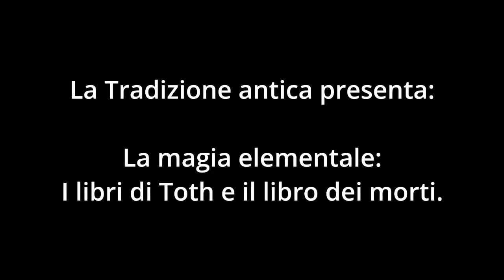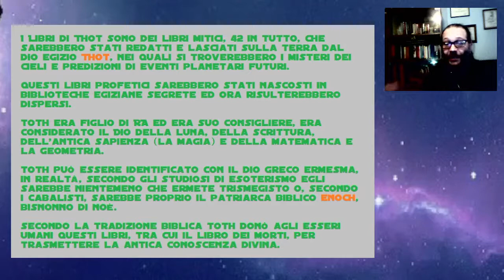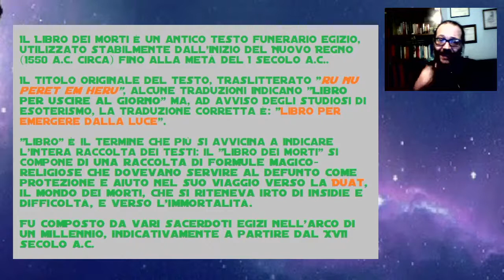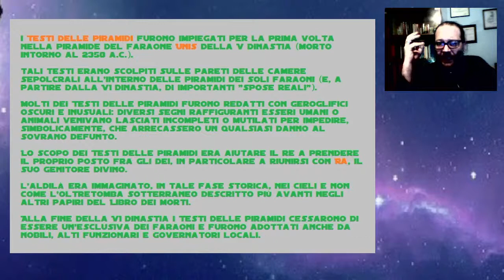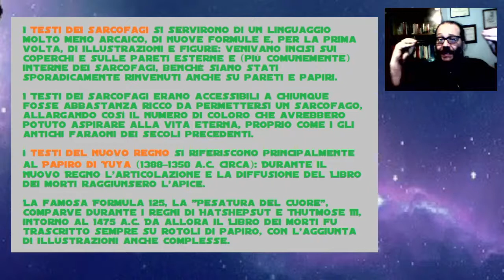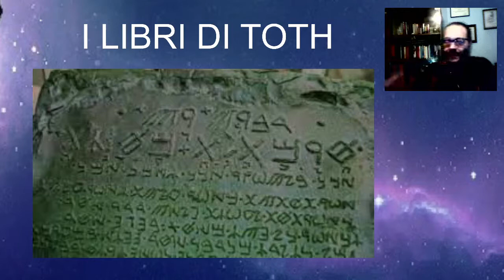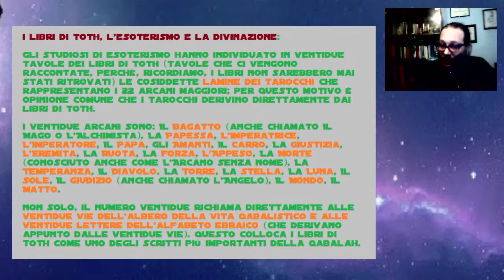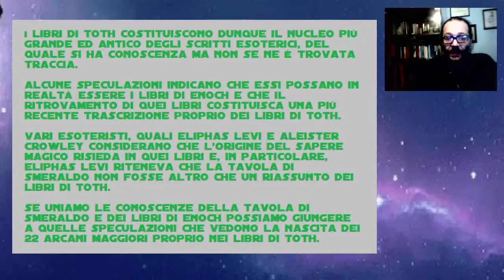La magia Elementale - Puntata 2: I Libri di Toth e il Libro dei Morti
In questo video ci muoveremo ancora nel mondo della Magia Elementale, affrontando quelli che sono i Libri di Toth, da conoscere assolutamente per parlare degli argomenti successivi, ovvero i tarocchi e le altre forme di divinazione.